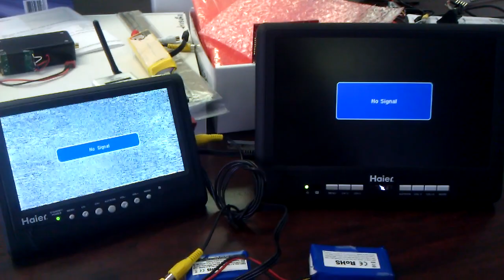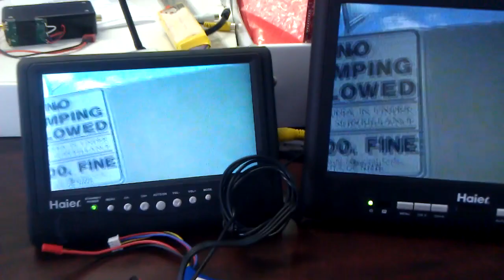Haier 10 vs 7 inch.